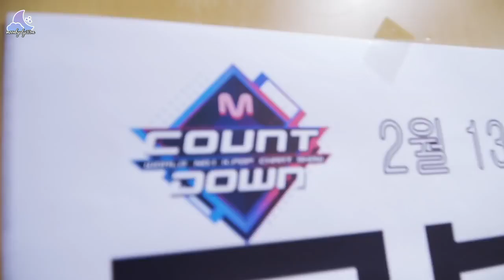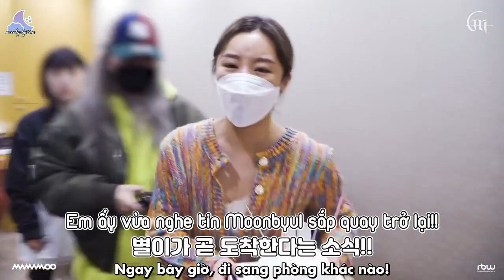[VIETSUB] Eclipse Log #1 Monster Day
🌟 English translation by RBW
🌟 Vietsub by Py@MBY92VN